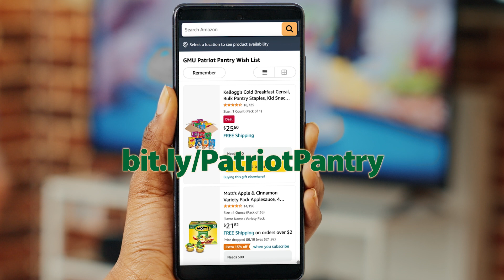George Mason University | Dr. Gregory Washington | Patriot Pantry Challenge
Join us in the PatriotPantryChallenge!

Help us stock the Mason Patriot Pantry with 5,000 lbs of non-perishable food and hygiene items by February!